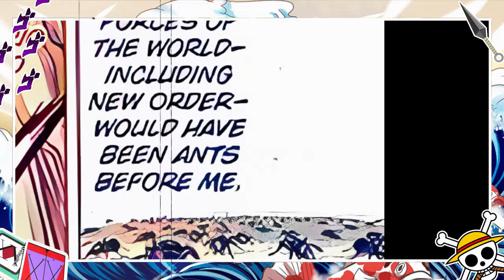7° TEMPORADA DE BOKU NO HERO - SHIGARAKI VS STAR AND STRIPE BATALHA COMPLETA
Veja como foi a Batalha completa de Shigaraki vs Star and Stripe em Boku no Hero Academia. Star and Stripe vs Shigaraki acontece agora na 7° TEMPORADA BOKU NO HERO.

CUPOM: HOP10